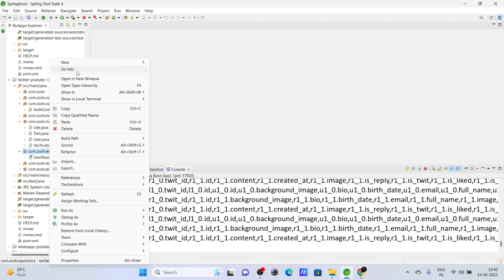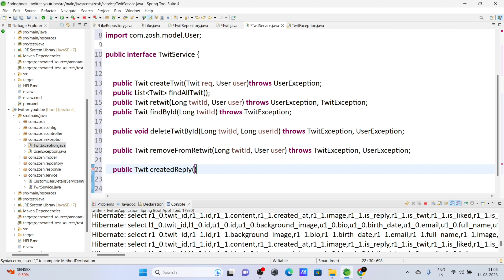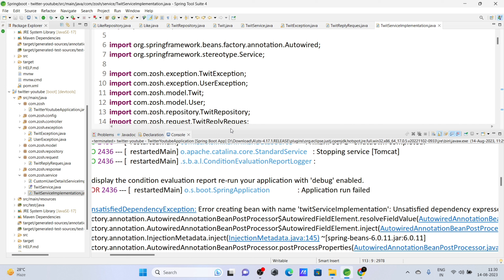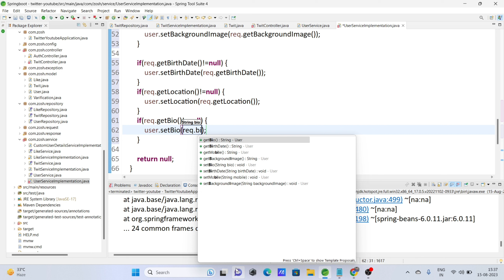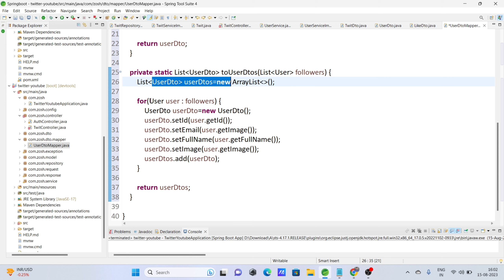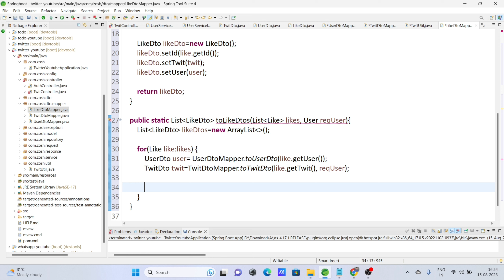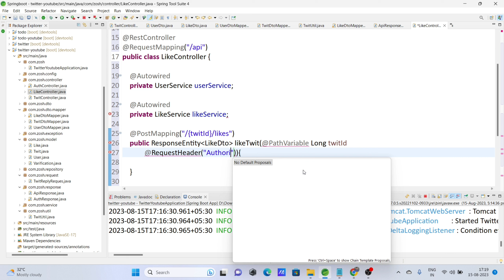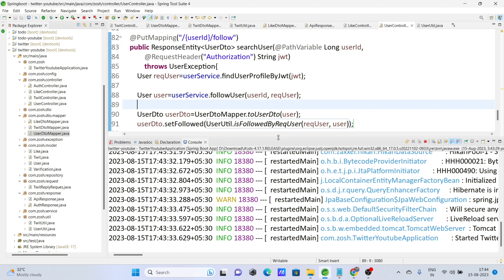Twitter Full Stack Clone Project With React, Spring Boot | Advanced API For Social Media app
Full Stack Twitter Clone Tutorial Part 5 - Building Advanced API Functionality with Spring Boot

🔗 Source Code (Whole Project) : link given in the first video description

Twitter Clone Full Stack Project

Angular & Spring Boot Full Stack Project

Welcome to Part 5 of our Full Stack Twitter Clone tutorial series! In this exciting installment, we delve deeper into the world of Spring Boot to bring you advanced API functionality that will take your Twitter clone to the next level.

In this tutorial, we'll harness the power of Spring Boot to create essential API endpoints for your Twitter clone. Get ready to master the art of updating user profiles, composing original tweets, retweeting with a single click, liking tweets to show appreciation, and engaging in threaded conversations with reply tweets.

🎯 Tutorial Highlights
1. Updating User Profiles: Learn how to implement an API endpoint that allows users to update their profile information, including their display name, profile picture, and bio. Discover best practices for handling user data securely.

2. Crafting Original Tweets: Dive into the world of microblogging! We'll guide you through creating an API for users to compose and share their thoughts, complete with character limits and hashtag support.

3. Retweet Functionality: Elevate user engagement by enabling seamless retweeting. Learn how to design an API that lets users share interesting tweets with their followers effortlessly.

4. Liking Tweets: Spread positivity and appreciation with the power of likes. We'll show you how to implement a liking mechanism in your API, allowing users to express their sentiments about tweets they adore.

5. Engaging Replies: Foster meaningful conversations through threaded replies. Explore how to build an API for replying to tweets, enabling users to participate in dynamic discussions.

We'll be using Spring Boot, a powerful framework for building Java-based applications, to create these robust API functionalities. Prior experience with Spring Boot basics will be helpful, but we'll explain each step thoroughly so that learners of all levels can follow along.

By the end of this tutorial, you'll have a comprehensive understanding of how to implement a wide range of Twitter-like features using Spring Boot. You'll be well-equipped to develop your own innovative web applications with advanced API capabilities.

Don't miss this opportunity to expand your Full Stack Twitter Clone and enhance your Spring Boot skills. Hit the play button and let's create a truly dynamic social media experience together. Happy coding! 🎉👩‍💻👨‍💻